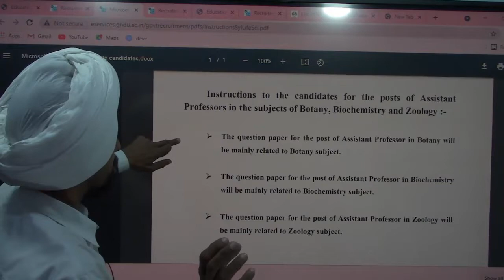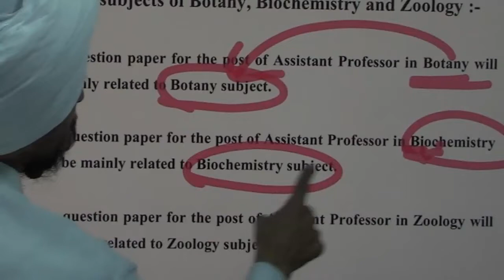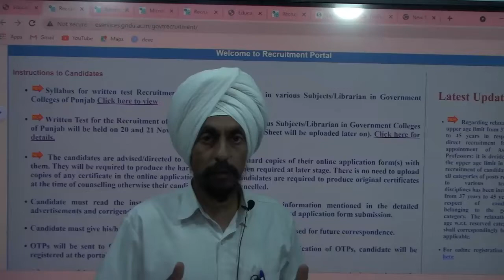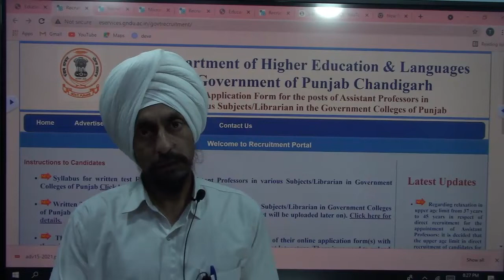Decisions and Updates by DPI l Govt jobs l Assistant Professors and Librarians l Dr. Tirath Singh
Decisions and Updates by DPI